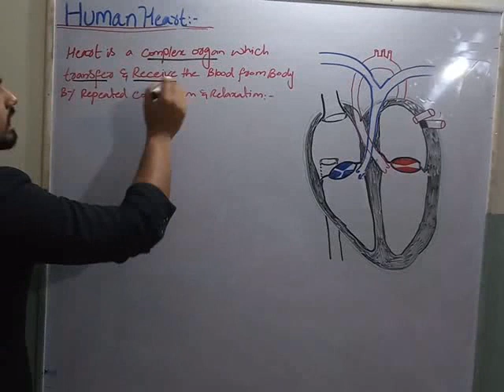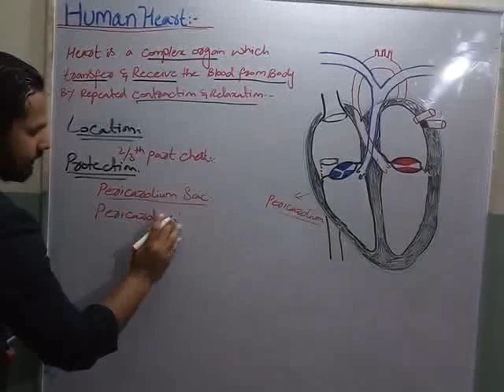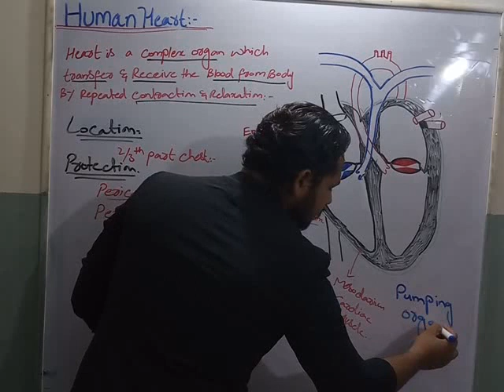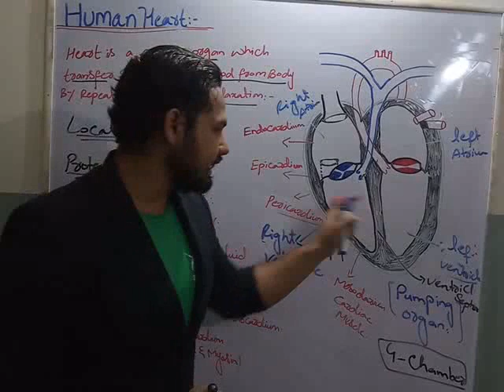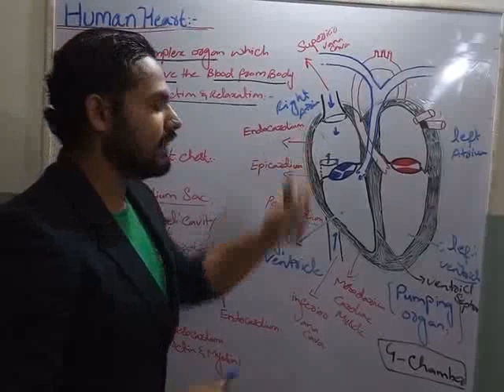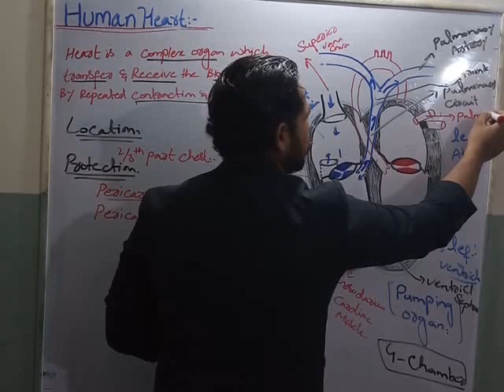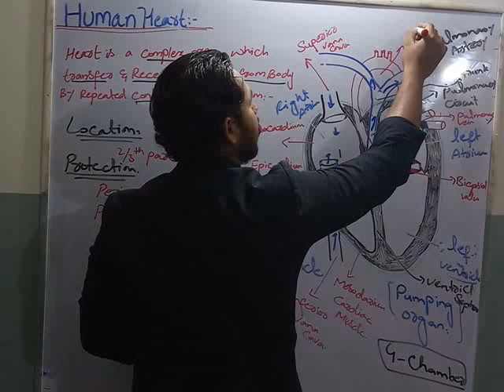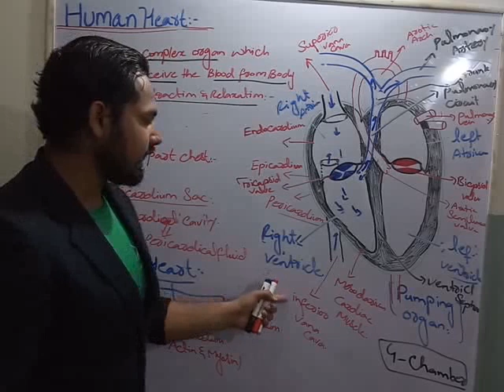Human Heart , chambers, functions(physiology) for Fsc BS(zool , bot ,chem) Bsc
Haman heart is a pumping organ. it pump the blood into the body and receive the blood from the body at the same time,
Human heart has 4 chamber
(1) two atria for blood receiving blood
(2) two ventricles for blood pushing.
The Mammalian and aves heart evolved simultaneously from single individual.